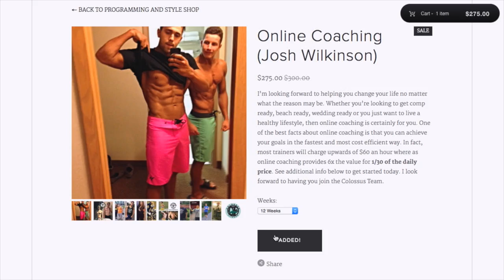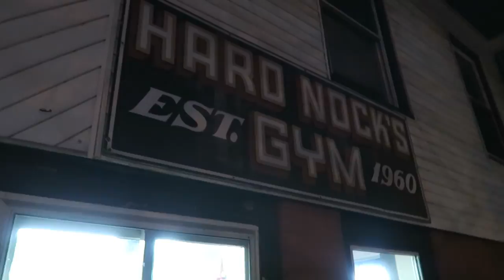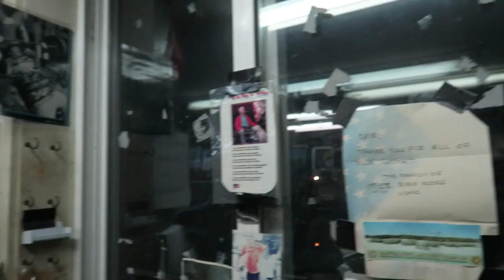610lb Deadlift w/ Scott Herman Fitness & Anabolic Aliens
After New York we headed over to Boston with the fellas from Anabolic Aliens! We met up with Scott, Dave from Pump Savages and Luke. We got some work done & hit up John Cena's gym aka Hard Nock's and crushed some new deadlift pr's! Hope y'all enjoy the content we brought out to you on this trip :)

One of the largest deadlifts of my life, 610 lbs!